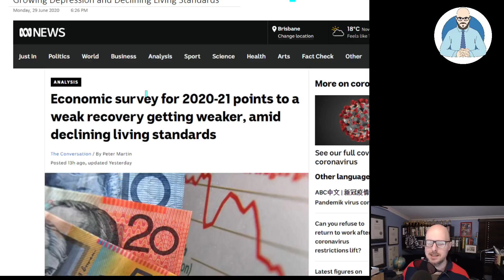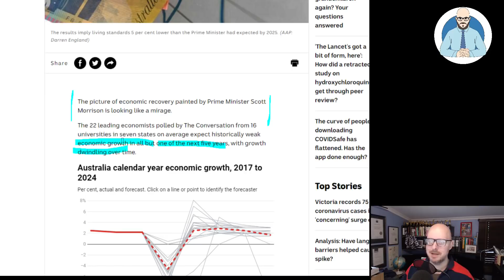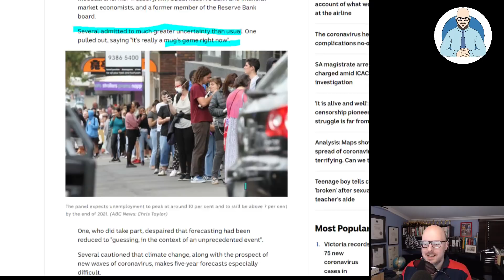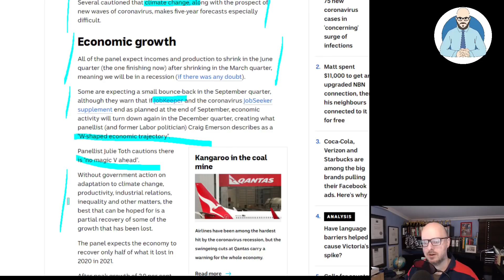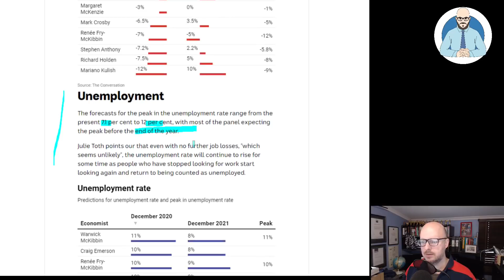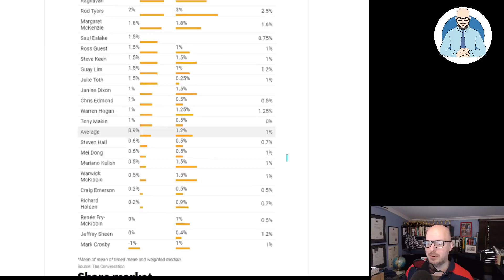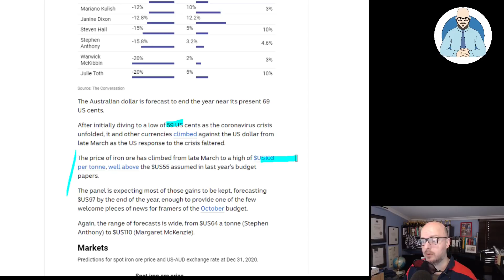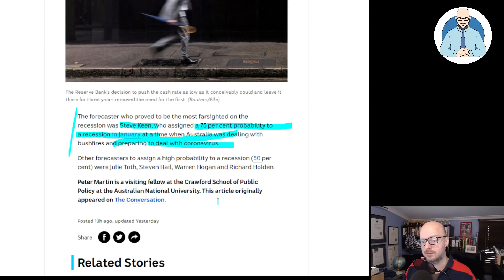Growing Depression And Declining Living Standards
Predictions of continued economic decline and falling living standards.

Why Buildings Stand Up
Why Buildings Fall Down Why Structures Fail
Great Streets
A Pattern Language

Heise Architecture
Our Architectural Practice.